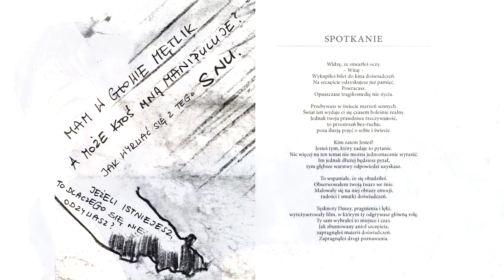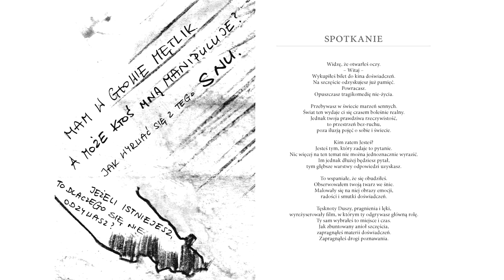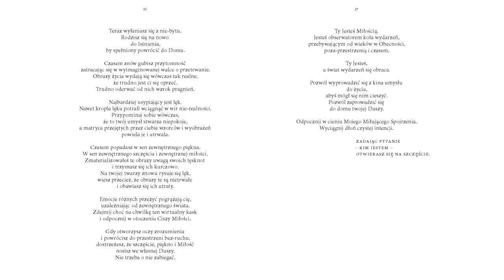„SPOJRZENIE BOGA. Bliźniacze Dusze”, część 1 – Spotkanie.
Fragmenty książki „SPOJRZENIE BOGA Bliźniacze Dusze” - czyta autor.
Grafika książki: Dawid Klein.
Montaż filmu: Ryszard Klein.
Książka  przedstawia człowieka prowadzącego wewnętrzny dialog. Z jednej strony rozdarcie i typowo ludzkie wątpliwości, z drugiej zaś cichy głos będący głosem jego Najwyższej Jaźni – głosem Boga. Książka jest pełna ciepła i zrozumienia. Przypomina jak wielką wartością jest życie. Daje konkretne narzędzie, poprzez próba zrozumienia – Kim Jestem? Kiedy zrozumiesz Kim Jesteś znikną problemy, choć niekoniecznie będą rozwiązane. Książka jest pełna psychologicznych i naukowych odniesień. Porządkuje wiedzę i oczyszcza umysł z iluzji. Kwintesencją tematyki jest przedstawienie wizji miłości absolutnej. Pojawia się również wątek bliźniaczych dusz.
Książka zaopatrzona jest w grafiki obrazujące ludzkie wątpliwości.